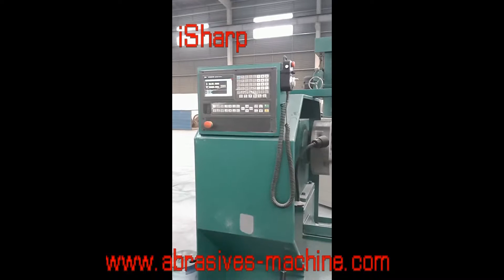CNC special shaped wheels dressing machine